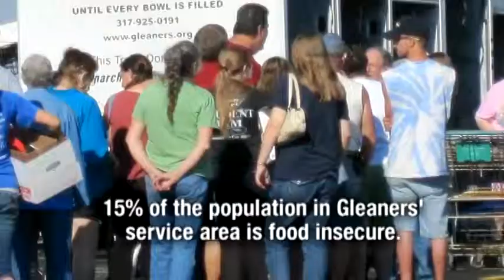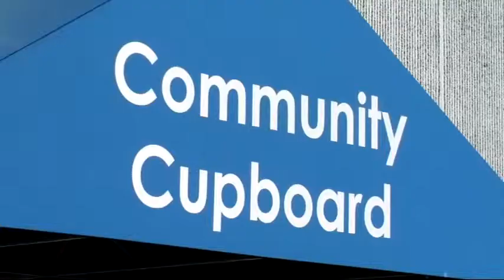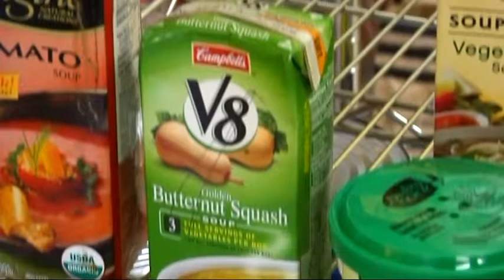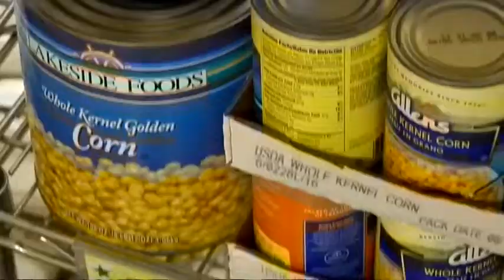Gleaners Food Bank "Hunger Hurts"